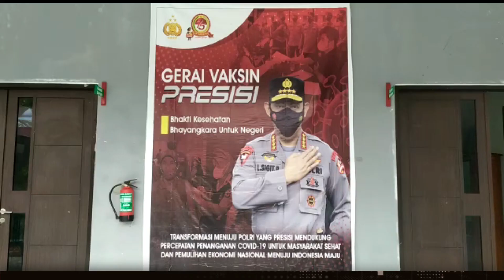Pelaksanaan Vaksin Covid 19 Di UPTD Puskesmas Biduk-Biduk